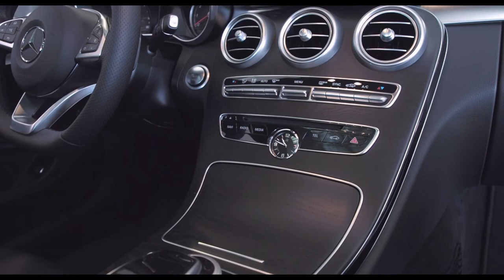2017 Mercedes-Benz C300 Coupe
It's here!  The new 2017 C300 coupe made an appearance at our downtown Portland location yesterday!